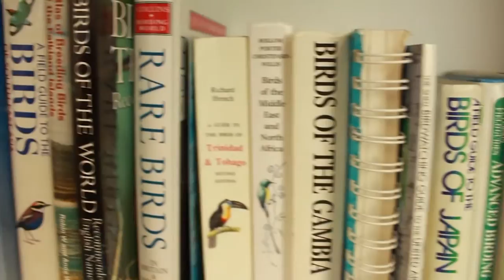Stephen Votier: Understanding the impact of global change on seabirds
Stephen is a seabird ecologist, his interests lie in their ecology, biology and how they respond to changes in the marine environment. Stephen uses technology to inform his research such as GPS loggers, depth recorders and miniature video cameras.